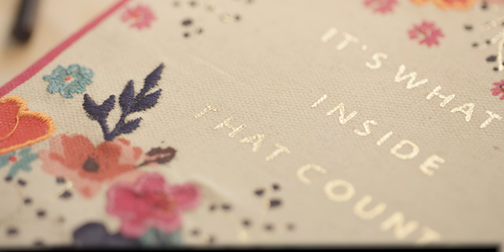Adalisa Ferrandino fiori forti, fiori di ottone